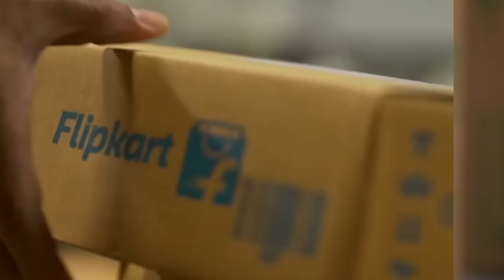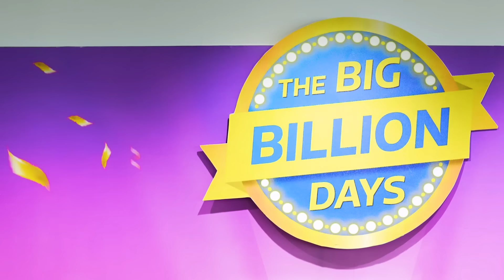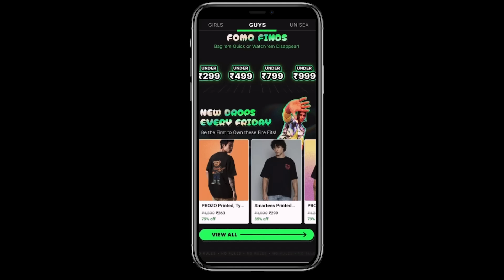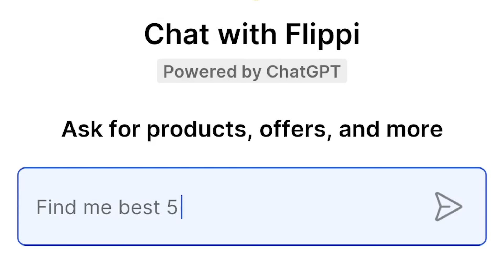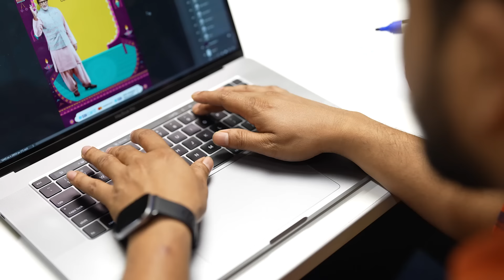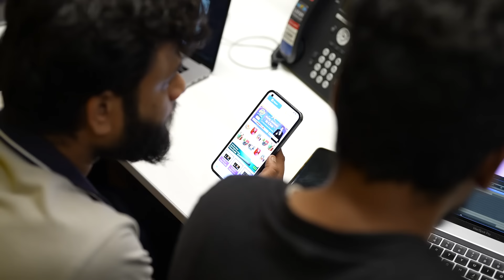Flipkart celebrates 10 years of Big Billion Days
[PARTNERED] In the midst of the Big Billion Days, one of India's most-awaited shopping festivals, Jeyandran Venugopal, Chief Product & Technology Officer, Flipkart, shares valuable insights on Flipkart’s exciting and immersive tech features that will change the way you shop forever